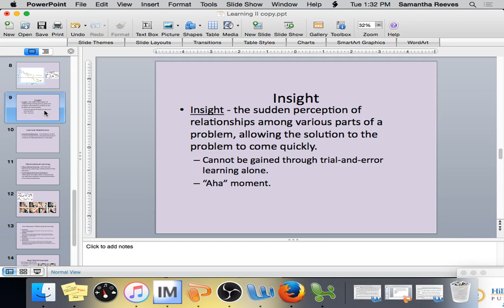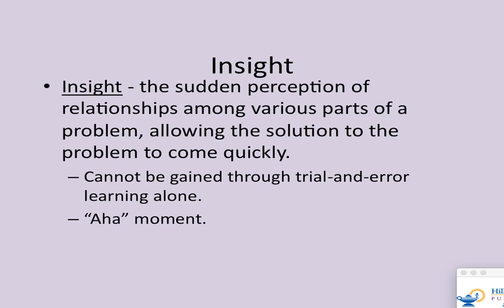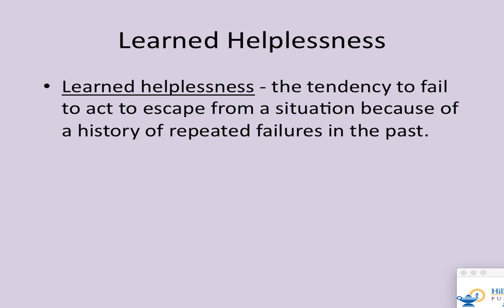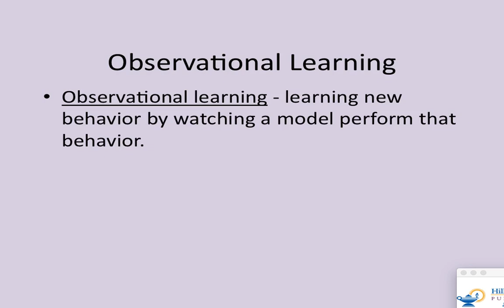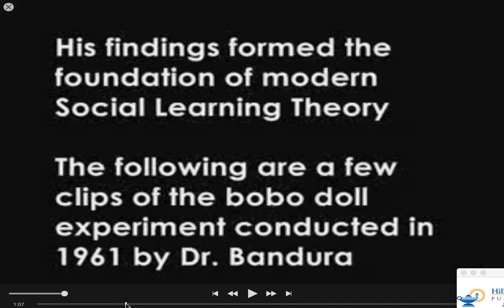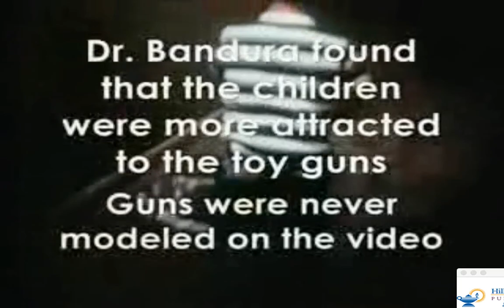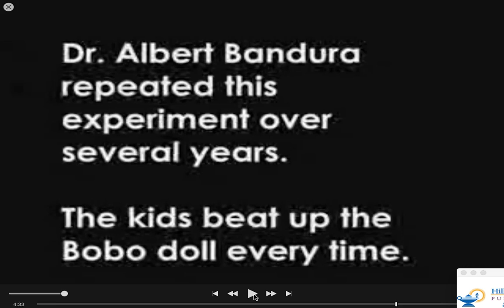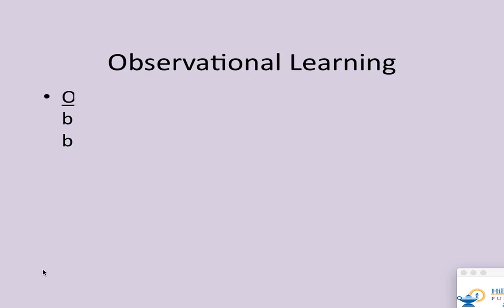APP--WK 10--Day Two Lecture